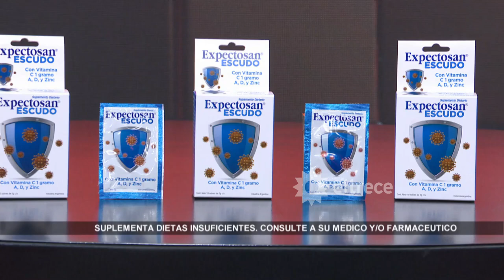"Ahí tienen la primera foto", Gabriela Mandato anunció su embarazo a los 40 años y mostró su pancita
Momento emitido el lunes 29 de junio de 2020 en Los ángeles de la mañana.